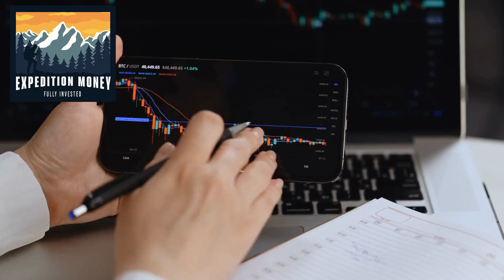What Is MarketWatch?